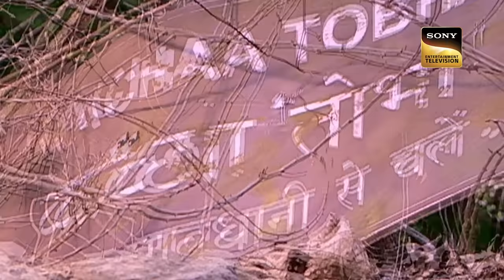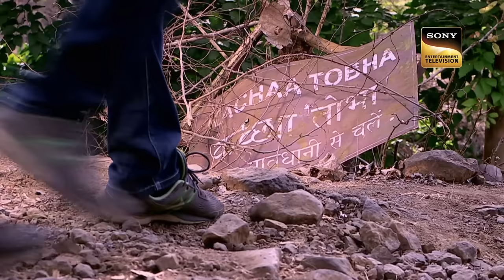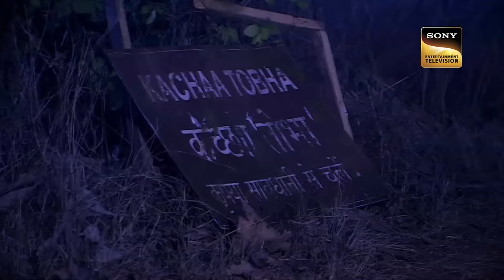Daya पर किसने किया चाकू से हमला? | CID | Memories | सीआईडी | 21 June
10 years Anushka goes missing from an Amusement Park. Her guardian Vishesh is found dead in his own house. CID finds the footprints of a kid in the house. Team CID goes to the park to find out the truth.  The manager of the park tells that the kid is a spirit. How will Team CID find the truth?

Daya à¤ªà¤° à¤•à¤¿à¤¸à¤¨à¥‡ à¤•à¤¿à¤¯à¤¾ à¤šà¤¾à¤•à¥‚ à¤¸à¥‡ à¤¹à¤®à¤²à¤¾? | CID | Memories | à¤¸à¥€à¤†à¤ˆà¤¡à¥€ | 21 June